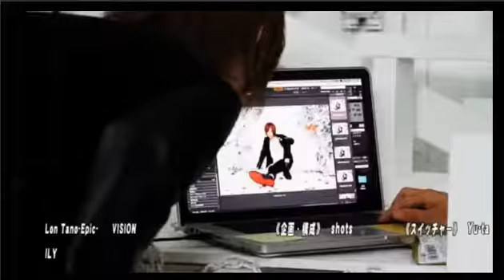fino-2nd-愛されて1周年☆もしもシリーズ！もしもホストじゃなかったら？もしも女性だったら？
club fino-2nd-が贈る【朝からカラ騒ぎ】 (16/9/30)

《出演》
天宮雅也、飛鳥キラ

《店舗情報》
fino-2nd-(2部)
東京都新宿区歌舞伎町2-21-5 三経20ビルB1F

club fino-2nd-が贈る【朝からカラ騒ぎ】
2300万プレイヤー水城空雅から遂に独立店オープン。ファングを2年連続FUYUTUKIGROUPナンバー1店舗まで築き上げ、幾多の1000万プレイヤーを世に輩出してきた正統派指導者水城空雅が今までのホスト概念をぶち壊すべく遂に完全独立！！
そんなfinoに引き続きfino-2nd-がついにnico@NIGHTで放送スタート！！
その名も《club fino-2nd-が贈る 朝からカラ騒ぎ》
1部とは変わった雰囲気のメンバーの放送はいったいどうなるのか？！